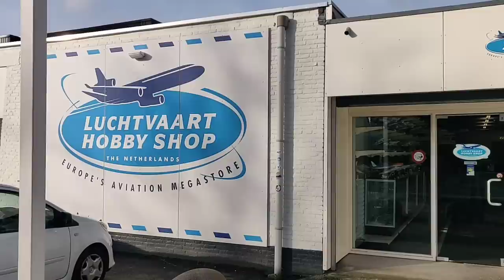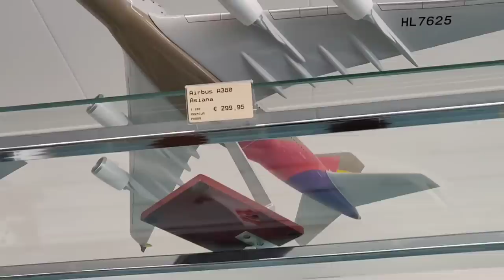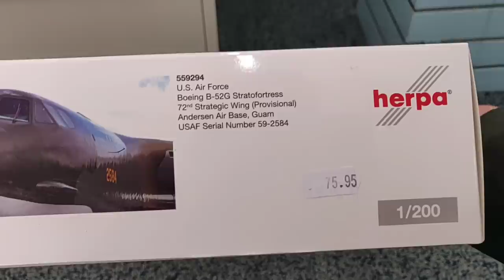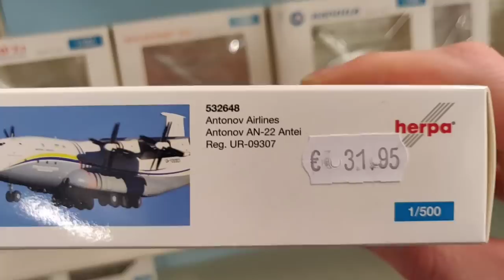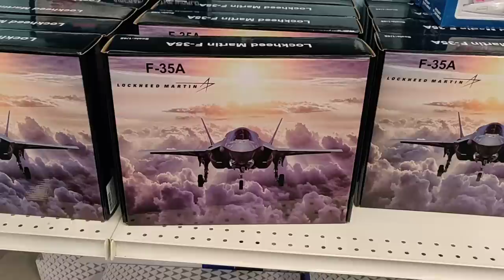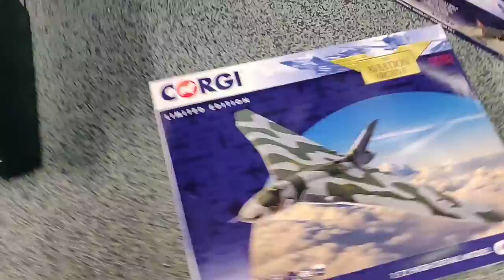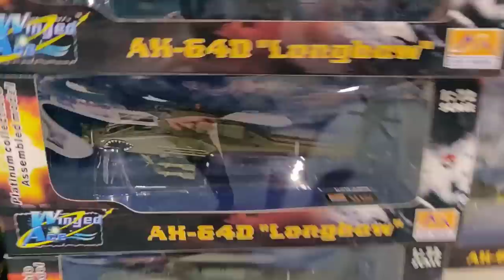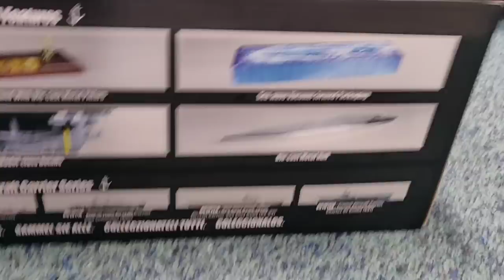Aviation Megastore.. Diecast Hunting In Europe!! Aviation collectors Heaven